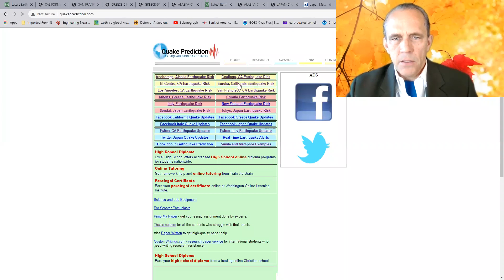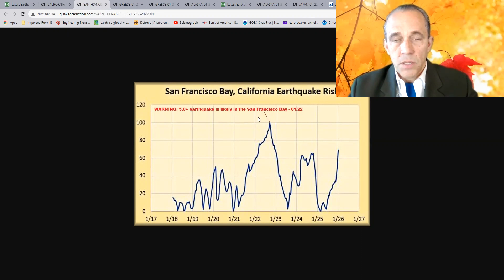WARNING: 5.0+ earthquake is likely in the San Francisco Bay today - 01/22/2022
WARNING: 5.0+ earthquake is likely in the San Francisco Bay today - 01/22/2022 - Earthquake forecast for California - Greece - Alaska and Japan